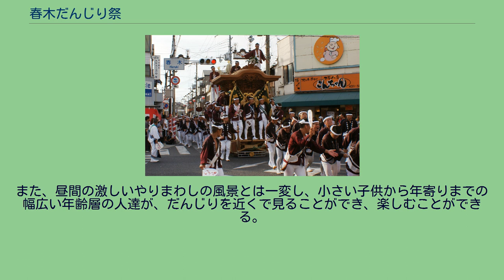春木だんじり祭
春木だんじり祭（府道204号線春木交差点にて） 春木だんじり祭（はるきだんじりまつり）は、大阪府岸和田市で毎年9月に行われるだんじり祭。
岸和田だんじり祭と同日開催。
岸和田市北部の春木地区（旧 泉南郡春木町大字春木の大半および大字磯上に該当）、 南海本線春木駅の周辺で行われる。
古くは天の川から永守橋までの紀州街道を中心に、春木村の陸方（春木北）と浦方（春木南）の2台のだんじりによる「追いあい」が醍醐味の祭であった。
後ろに付いて前の地車を追いかける方が盛り上がるので、 転回する際に、後ろの地車の綱先は必ず前の地車に回り込もうとするので、喧嘩が絶えなかった。
春木北は元町、大小路町、宮本町で構成され、春木南は南浜町、北浜町、本町で構成されていた。
昭和20年代に春木北は新調をする為に藤井町へ地車を売却するが、胴を取っていた岡田利吉氏が死去。
それに伴い新調の話が立ち消え解散となってしまった。
その為、春木南は一町で曳いていても面白くないと岸和田地区（岸和田地車祭礼年番）へ移行した。
その後元町が子供地車を曳行し、八幡町は春木宮本町の大幾こと武田工務店にて地車を新調し、 それに続き、だんじりを所有する町会が続々と増え、現在では12台のだんじりが見られる（現在、春木南は春木地区を脱退している）。
運営に関しては春木地車祭礼年番を筆頭に、祭礼町会連合会、曳行責任者協議会、若頭責任者会、若頭連絡協議会、後梃子連合協議会などが 組織されている。
岸和田の人にとってだんじりは「街の華」である。
だんじり祭の主役はもちろん参加するすべての人達だが、その中心にはいつもだんじりがある。
だんじりは総欅造り（黒檀等を装飾的に用いることもある）であり、形態は各地方ごとにその発祥や発展の過程が異なるために「岸和田型」「大阪型」「堺型」「神戸型」など様々な形態に分けられる。
そのうち「岸和田型」を「下だんじり」、他地域のだんじりを総称して「上だんじり」と呼ばれる。
春木だんじり祭では、祭に参加している全町「下だんじり」という形態のだんじりである。
春木だんじり祭では全国各地の祭礼において、その山車、屋台が曲がり角を慎重に方向転換するのではなく、勢いよく走りながら直角に向きをかえる。
言葉では簡単だが、重さ四トンを超えるだんじりを走りながら操作するのは容易ではない。
だんじりを前へ前へと曳く青年団、旋回のきっかけをつくる前梃子、舵取り役の後梃子、後梃子に合図を送る大工方、それぞれのタイミングを合わせるのが難しく腕の見せどころである。
速く、正確に「やりまわし」を行うには、それぞれの持ち場を受け持つ各団体の息が合うことが重要となる。
1日目は午前6時から7時30分周回コースを「曳き出し」という名で幕を開ける。
その後、午前9時から春木ラパーク前においてパレードが行われ、午後1時から本部前パレードが行われる。
2日目は午前9時から午後12時弥栄神社で「宮入り」が行われる。
その後午後1時から午後5時まで曳行コースを周回する。
2日とも岸和田だんじり祭と同様のように、午後7時から10時頃までの間は「灯入れ曳行」（ひいれえいこう）が行われる。
暗闇の中を赤い駒提灯に照らされただんじりが動く姿は美しく、何とも言えない。
また、昼間の激しいやりまわしの風景とは一変し、小さい子供から年寄りまでの幅広い年齢層の人達が、だんじりを近くで見ることができ、楽しむことができる。
南海電気鉄道南海本線春木駅下車。